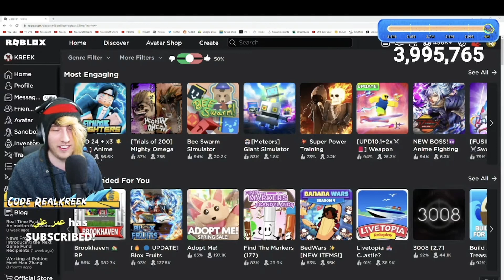Kreek, you have some explaining to do.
This was honestly his best wallpaper yet! Honestly 10/10 wallpaper just for the song and stupidity 🤣